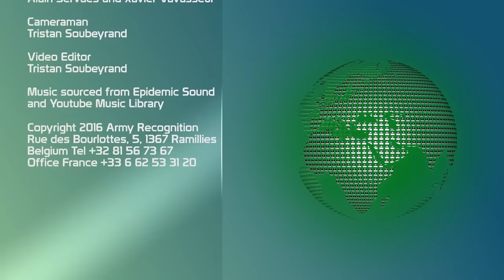Arjun Mk 2 MBT main battle tank DRDO India Defence Research Development Organisation review demo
The Arjun Mk-2 is a new generation of main battle tank (MBT) designed and developed by the Defence Research and Development Organization (DRDO) of India. The Arjun Mk II was unveiled for the first time to the public during a military parade for the National Day in New Delhi on 26 January, 2014. The state-of-the-art ARJUN Main Battle Tank Mk II has been designed and developed by DRDO by incorporating numerous improvements over and above the ARJUN MBT Mk I which is already in service with the Indian Army.
Read full technical data sheet about the Arjun Mk2 at this